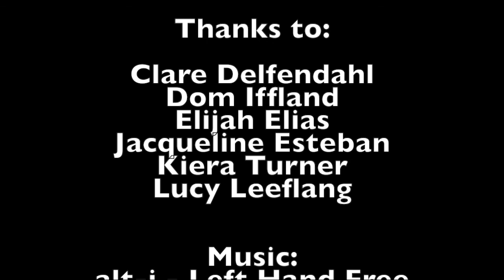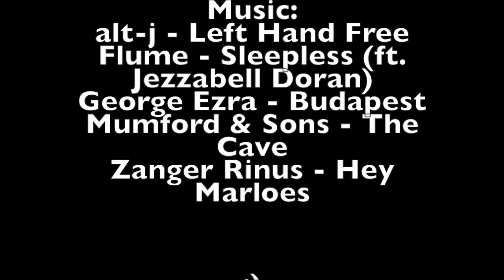Blue Mountains Trip December 2014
Video of our trip to The Blue Mountains (Jenolan caves, 3 sisters, Wentworth Falls). Filmed on GoPro 3+ Silver.

Flume - Sleepless (ft. Jezzabell Doran)
George Ezra - Budapest
Mumford & Sons - The Cave
Zanger Rinus - Hey Marloes

Film and editing:
Elijah Elias
Dominic Iffland